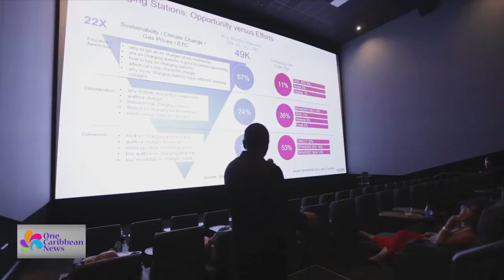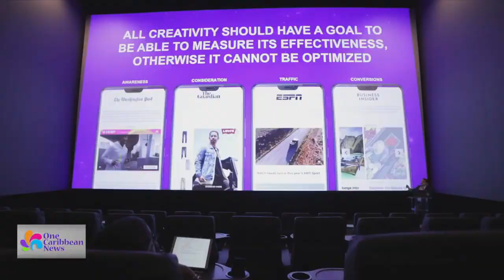T-Mobile District in San Juan Hosts Digital Conference